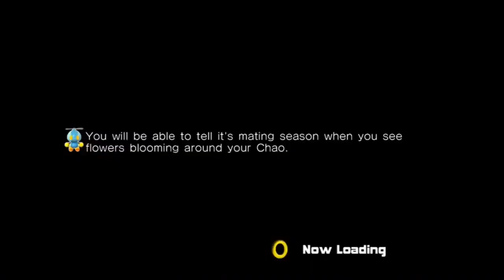DGR PLAYS HALF-LIFE PART 4- PAIN TRAIN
James & Tails continues down the old railway to get to the launch facility